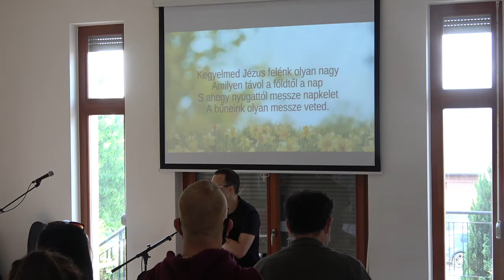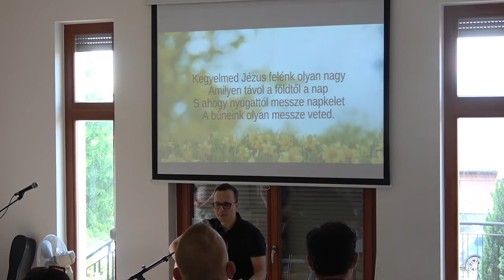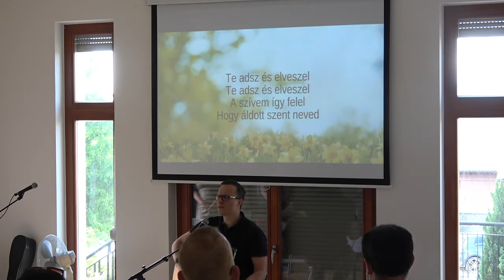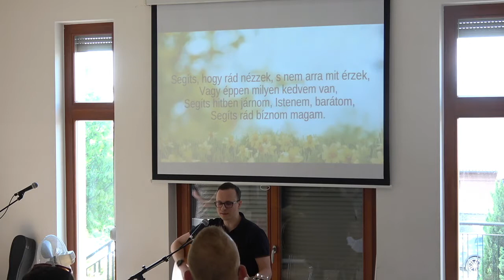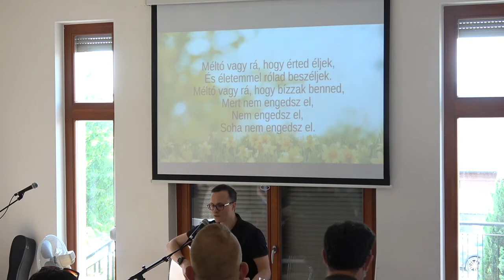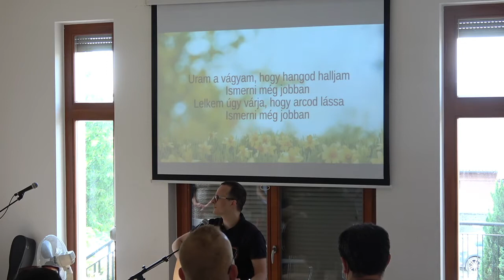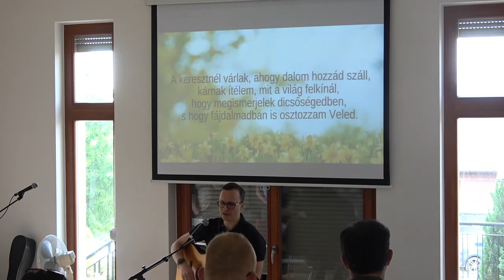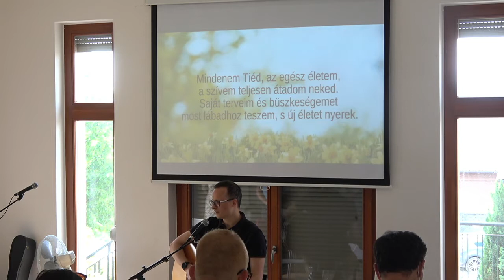2021-05-23 Gémes Tamás - Filippi 3, 1-11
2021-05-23 Gémes Tamás - Filippi 3, 1-11